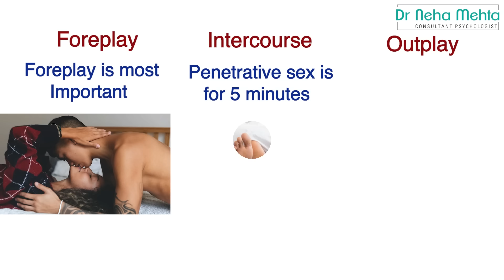What is Outplay in hindi ? sex karne ke bad kya karna chahiye || Dr. Neha Mehta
What is Outplay? sex की अनोखी तकनीक || Dr. Neha Mehta

Thanks
Dr. Neha Mehta
Consultant Psychologist